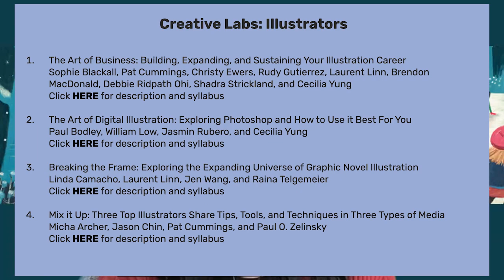Excited about the 2023 In-Person SCBWI Conference in NYC!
I write and illustrate books for young people. Thanks for visiting my channel!

LINKS & RESOURCES mention in this video:

In-Person New York Conference 2023, Feb. 10-12

I'm an instructor for the following session:
The Art Of Business: Building, Expanding, and Sustaining Your Illustration Career

How A Rejection Got Me A Book Deal (SCBWI Summer Conference experience)

And thanks to my friend Kari Maaren for the festive holiday earrings I wore in this video! Speaking of Kari, her fabulous novel WEAVE A CIRCLE ROUND would make an excellent gift for a young reader. You can read the starred Kirkus review of Kari's book